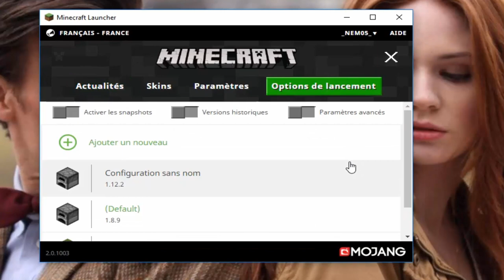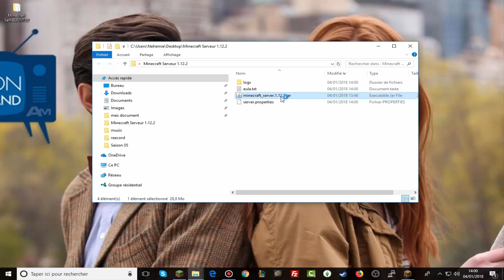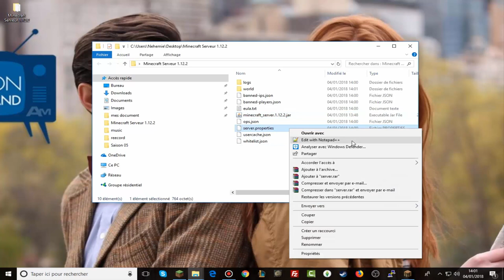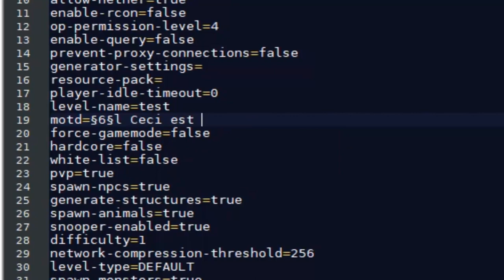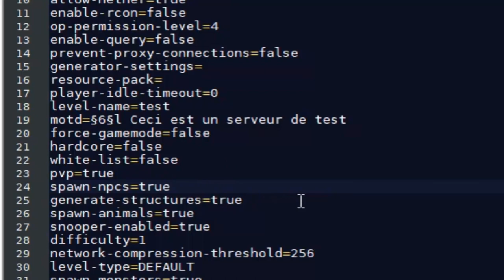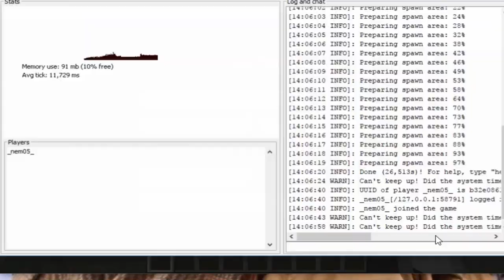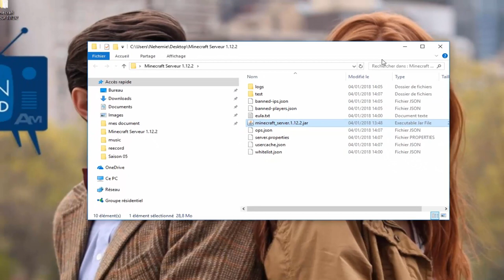Tuto : Aprendre à Créé un serveur Minecraft toutes versions (2018)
Salut à toi et bienvenue sur ma nouvelle  !